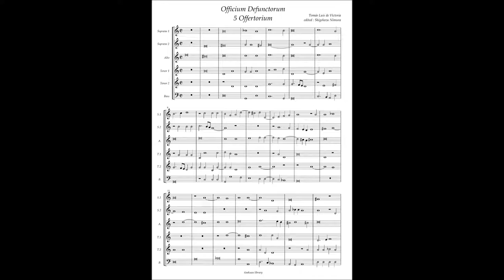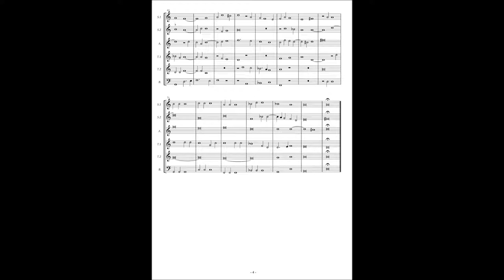T.L. de Victoria, Officium defunctorum 5. Offertorium